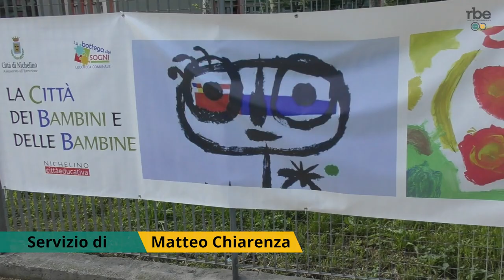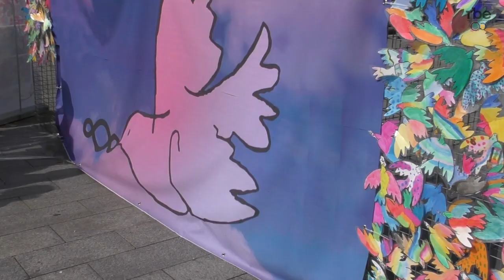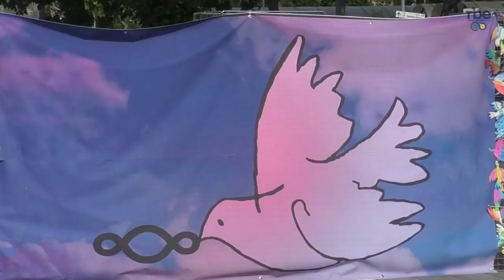Da Guernica alla pace: a Nichelino la seconda edizione de La città dei bambini e delle bambine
Lunedì 22 maggio a Nichelino si è svolta le seconda edizione de La città dei bambini e delle bambine: gli alunni di 32 classi delle scuole primarie e dell’infanzia che hanno partecipato ai laboratori organizzati dalla ludoteca comunale hanno collaborato a un’installazione dal forte significato pacifista